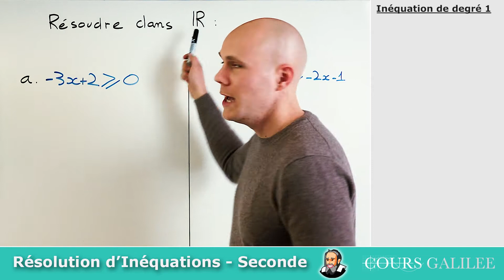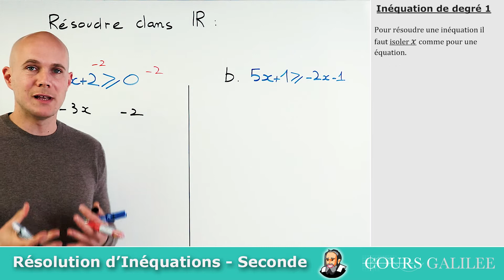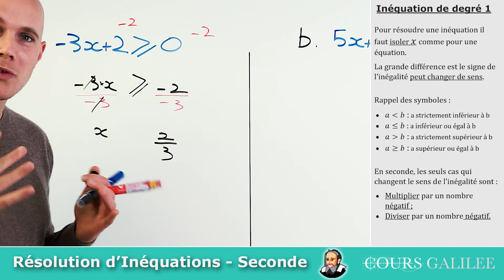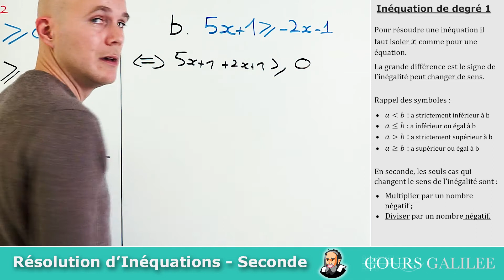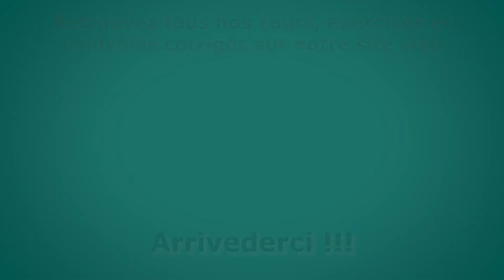Résoudre une INÉQUATION du 1er degré - Exercice Corrigé - Seconde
maths seconde exercicecorrigé Comment résoudre une inéquation simple du premier degré?

Pour résoudre une inéquation il faut isoler x comme pour une équation.
La grande différence est le signe de l’inégalité peut changer de sens.

Rappel des symboles :
 a strictement inférieur à b
 a inférieur ou égal à b
 a strictement supérieur à b
 a supérieur ou égal à b

En seconde, les seuls cas qui changent le sens de l’inégalité sont :
 Multiplier par un nombre négatif ;
 Diviser par un nombre négatif.

Titre:   Lovely Swindler
Auteur: Amarià